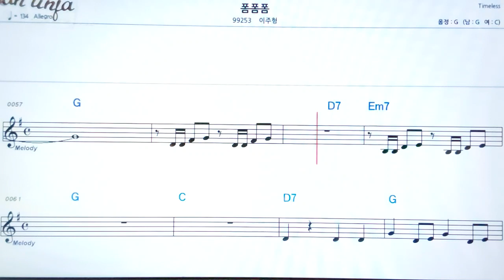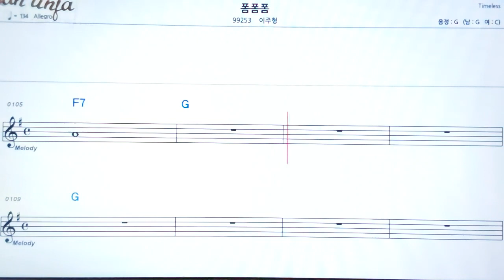폼폼폼/이주형👍악보, 기타 코드,가사,Karaoke*가라오케 반주